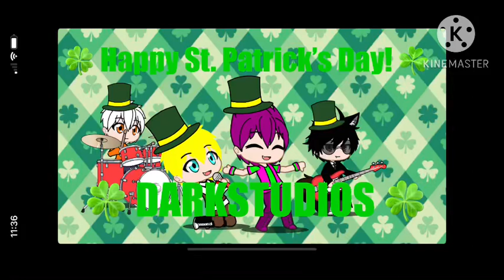Happy St. Patrick’s Day! 🍀 ☘️ 🌈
Ammar Hassan